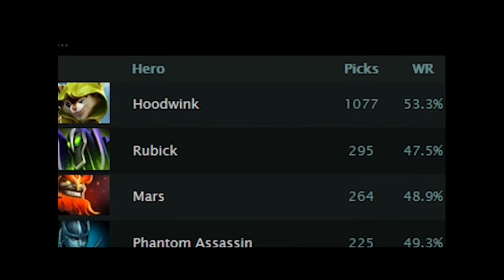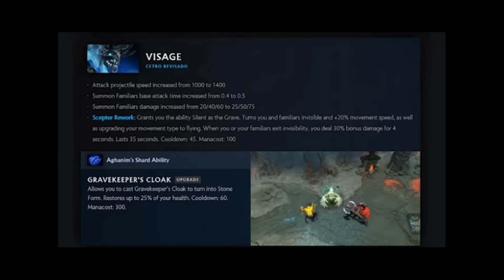HOW TO GET EZ MMR in dota2patch 7.28a!!! BROKEN HEROES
meta guide for patch.7.28a!